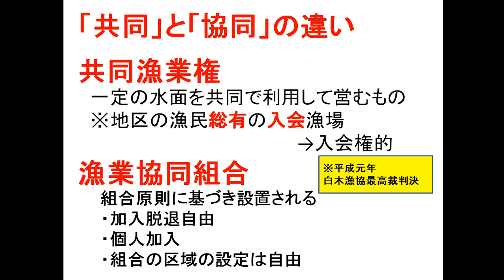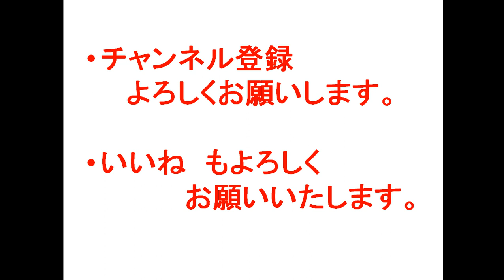漁村共同体と入会権(その２)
入会権は、総有という性格を持つ、総有とは何か、共同漁業権など団体漁業権との関係はどうか、
また「共同」と「協同」の違いについても説明します。